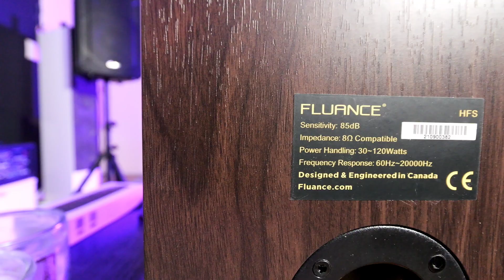How to Decide the Right Subwoofer Crossover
Setting crossover isn't an easy thing to do. Especially Subwoofer crossover. This video will help jump start your system and get the blend and bass needed for quality sound!